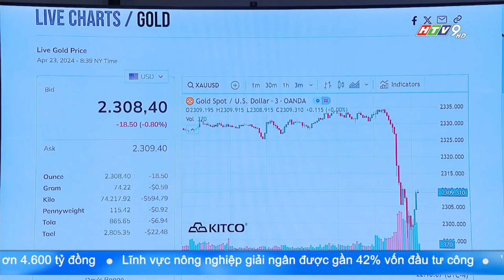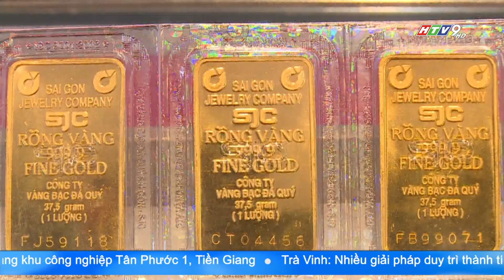NGÂN HÀNG NHÀ NƯỚC BÁN VÀNG TRỰC TIẾP GIÁ VÀNG GIẢM ĐÁNG KỂ trangvlogbatdongsan 0935218356